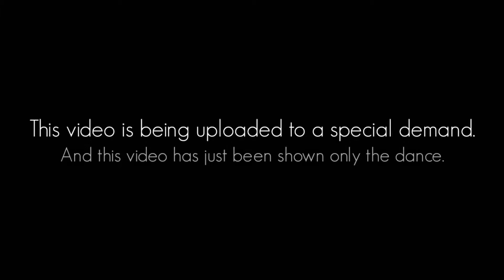Garhwali Wedding Dance | Pahadi Wedding Dance | Pahadi Shadi | VLOG 2021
I'm Guy From The Hill's Baby 🥀♥️

दुनिया जानती तेरा भाई अब, पहाड़ों की आवाज़💓
थोड़ा वक्त लगा, लेकिन हम भी तो नवाज़ क्या 🥀🍁

               🥀 पहाड़ी By Heart ❤️

Friends If you like my work then you can support me.

Facebook Profile____राहुल गोदियाल

Play List :-)